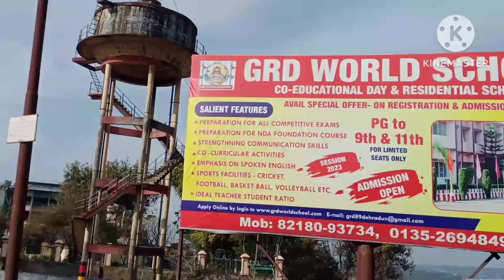Dehradun harbatpur new bus stand | Paonta Sahib Himachal road | tour and travels blog | vlog